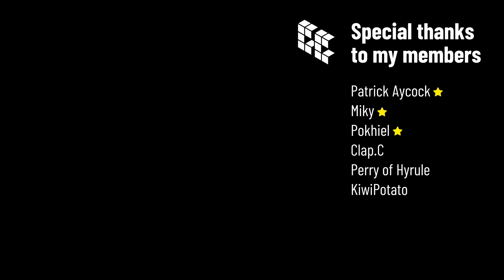Destroy the Yiga Clan! - Age of Calamity - Chapter 4